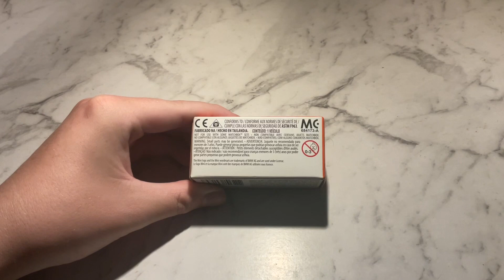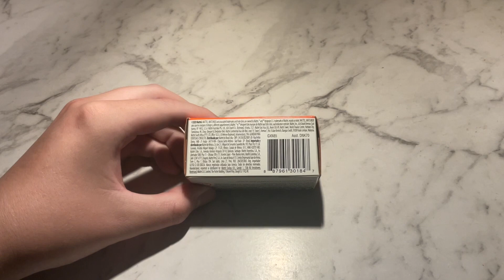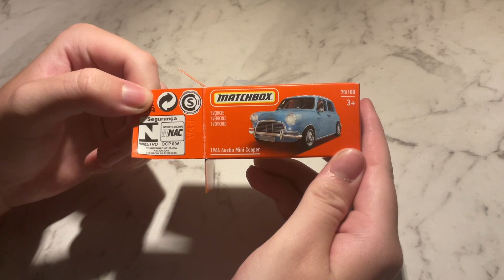Matchbox 1964 Austin Mini Cooper Unboxing